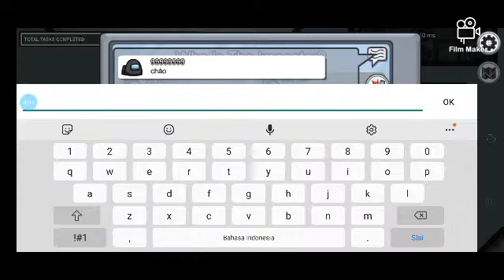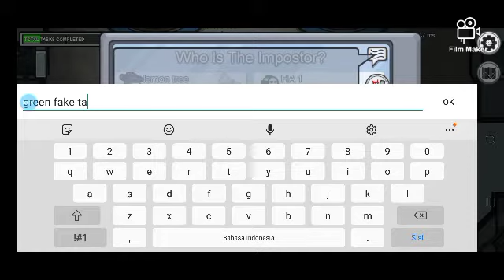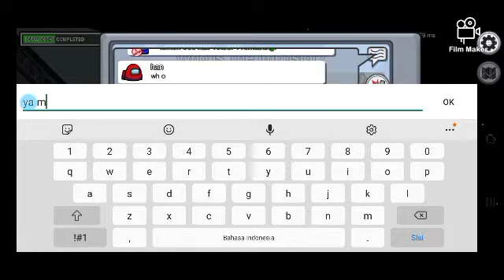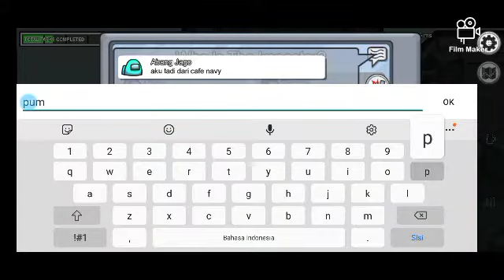special full series among us crewmate complete among us indonesia#